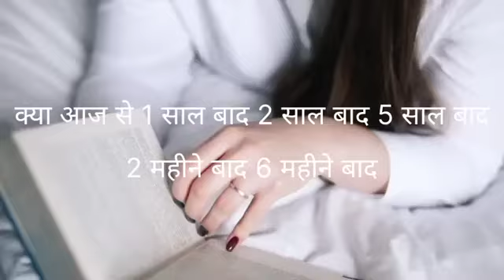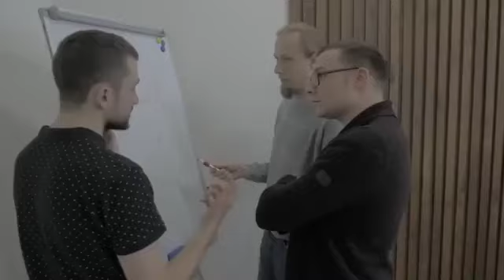Best Motivational Speech || Abhi Motivation...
Video topic:- Best Motivational Speech